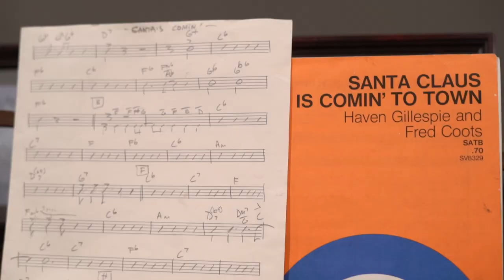Point of Grace | Christmas Features on Film with Andrew Greer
Point of Grace is celebrating the 20th anniversary of their best selling holiday album, 'A Christmas Story,' on the road this month. The charming singers sit down with Andrew Greer to talk about all the wonderful and some of the difficult moments while celebrating Christmas during the various seasons of life.

Watch it in this month's special holiday-themed 'Features on Film with Andrew Greer.'

Find out more about Point of Grace